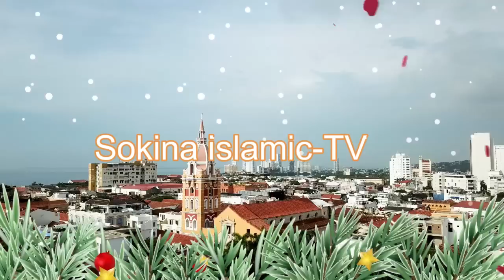নবীজির প্রতি খাদিজার ভালোবাসা খুবই কষ্টের ওয়াজ mohila der waz mohila waz nari bokta waz 2023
নবীজির প্রতি খাদিজার ভালোবাসা খুবই কষ্টের ওয়াজ নারী বক্তার সখিনা বেগম  mohila der waz mohila waz nari bokta waz 2023

In this Mohila Waz New Waz 2022, Sokina will teach you about the Islamic faith. She'll discuss a variety of topics, including prayers, fasting, charity, and more.